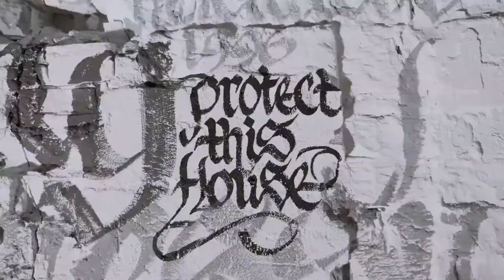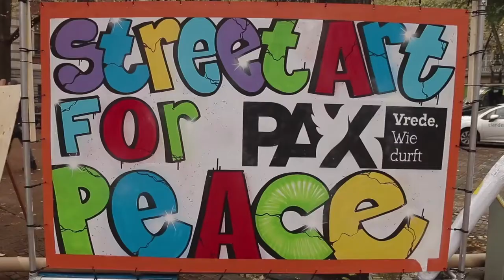Street Art Museum Amsterdam - Street Art & Democracy - Video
Mash-up from Amsterdam Street Art, RUA and SAMA events from 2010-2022.